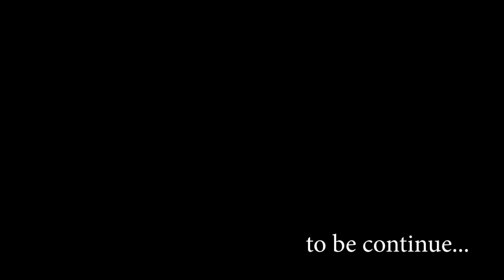Going to My Sasuraal First Time - Village Life | 38 PoojaSparklesVlogs​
Gadgets I'm using now -
BOYA MM1 Shotgun🎤
Boya BYM1🎤